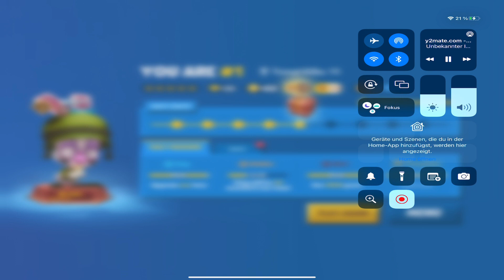Skippy is really crazy !! the more I play him the more I like it. I enjoy it.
When I started playing Zooba, so I didn't have Skippy under control and played him important. From time to time I got better and recognized all the tricks of speed and items. Especially since I have inflatable muscles, so it's really crazy to play the bunny Skipy.